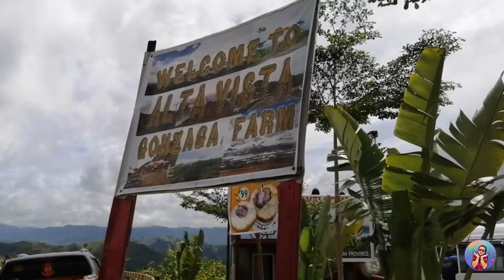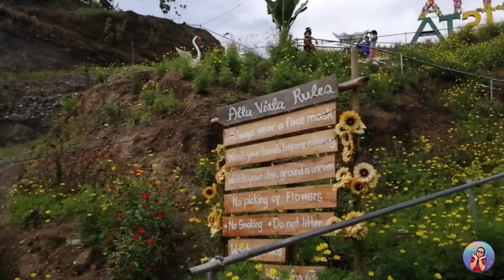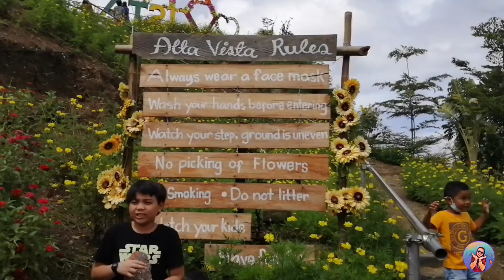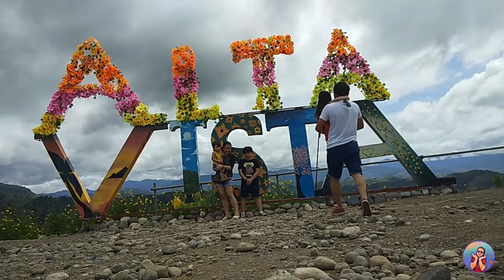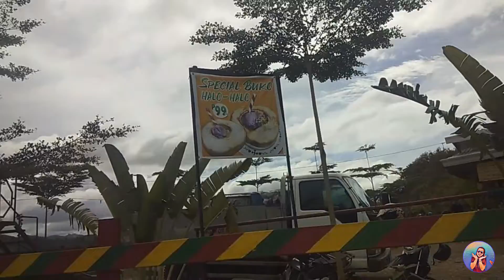Alta Vista (Overview Place) | CACAI CONS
Alta Vista is located at Alabel, Bagacay, Sarangani Province.
It's really a nice place kasi overview siya, It's so relaxing. Malamig ang weather kahit mataas ang sikat ng araw. Masarp din ang buka halo-halo nila guys. So why not try it. Enjoy!